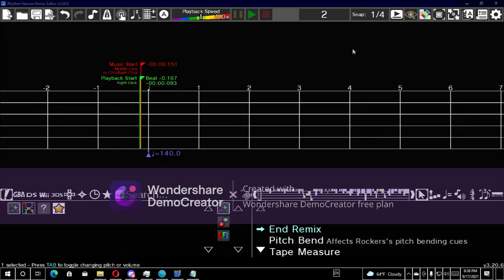Rhythm Heaven Custom Remix - Remixed Remix 9 Randomized